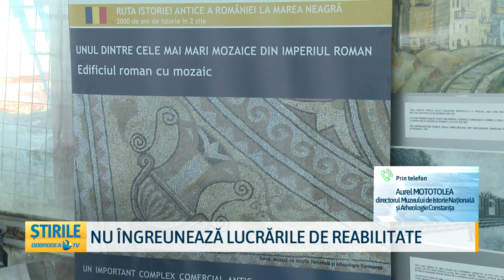Nu îngreunează lucrările de reabilitate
Lucrările de reabilitare realizate în această perioadă la Edificiul Roman cu Mozaic nu sunt întârziate din cauza arheologilor, a declarat directorul Muzeului de Istorie Națională și Arheologie din Constanța. Concomitent cu lucrările desfășurate pentru cercetarea zidurilor descoperite, se muncește pe mai multe fronturi. În general, descoperirile arheologice trebuie să fie tratate cu foarte mare atenție și nu pot fi omise etape, spun speciliștii.